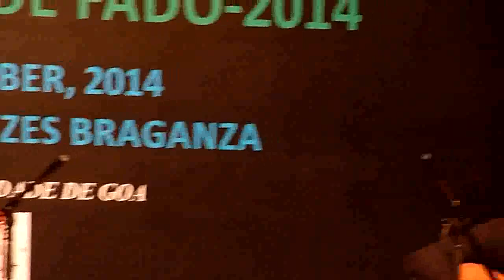Nadia Maria de Jesus Rebelo: Gaivota FIRST PRIZE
2o Concurso de Fado 2014. Organised by Semana da Cultura Indo-Portuguesa. A celebration of Indo-Portuguese culture, art, music, dance and cusines. Sunday, November 9, 2014 at Institute Menezes Braganza, Panjim. Category II, 18 years and above. Judged by Gisela Fernandes,Efigénia de Santana Miranda, Delfim Correia da Silva. Nadia Maria de Jesus Rebelo: Gaivota FIRST PRIZE